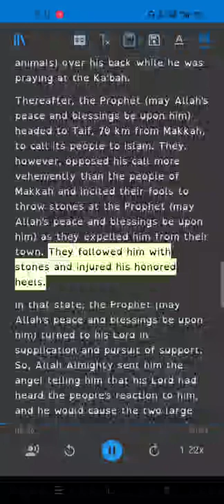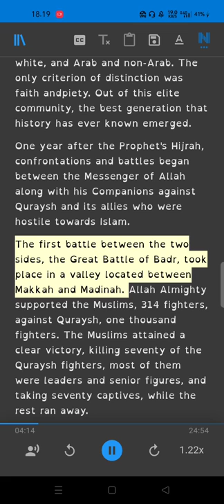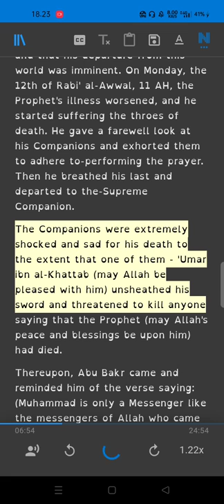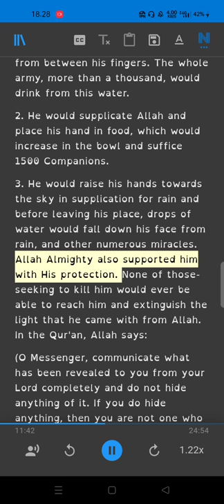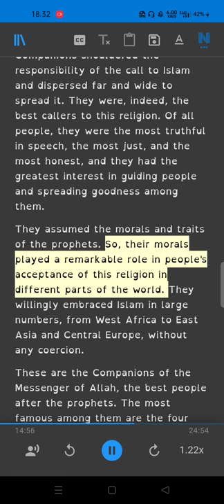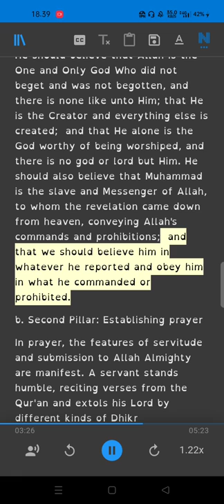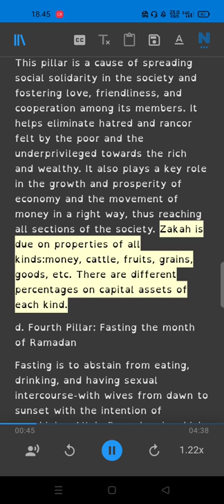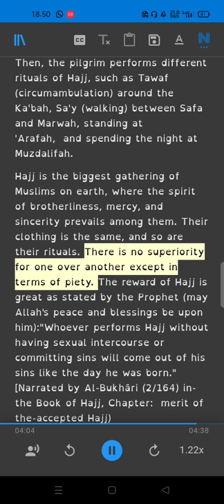The Religion of Islam Presented by the Qur'an and Sunnah Part 5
Ebook
God, the Creator
Muslim Glorification vs. Christian & Infidel Falsehoods and Atheists'
Denial(Proof of the Existence of God Almighty:His Oneness, His Supreme Attributes and Actions, and His Absolute Power)
The Concise Introduction of the Prophet of Islam,Muhammad, His Call, Luminous Images from His
Bright Life, and Evidence from the Proofs of His Prophethood and Message
The Concise Methodology Of Proving the Existence of the Creator God, His Oneness and the Sincerity of the Prophet of Islam, Muhammad’s Call(66page)
Islam's Teachings and How They Solve Past and CurrentProblems.
Islam and the Discoveries of Modern Science.
Quiet Dialogue Between a Muslim and a non-Muslim.
A Comparison between Islam, Christianity and Judaism and
the Choice Between Them.
The Concentated Answers for the Most-Popular Misconceptions about Islam